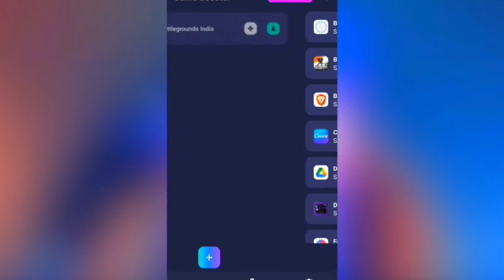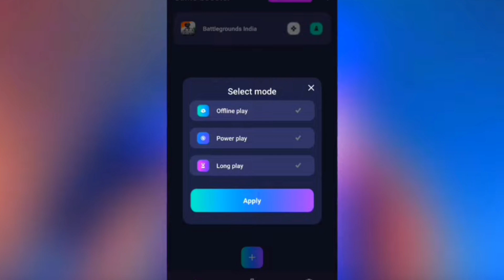Bgmi lag fix kaise kare | How to fix lag in bgmi after ban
Topic cover

so much lag in bgmi
how to fix bgmi lag without config
how to fix bgmi lag new update
how can we fix lag in bgmi
how can fix lag in bgmi
how to do lag fix in bgmi
bgmi lag fix tips and tricks
bgmi lag fix tips
bgmi lag fix kaise kare
why bgmi lagging so much
bgmi lag issue fix
bgmi lag after new update
how to lag fix bgmi
no lag for bgmi
how to fix lag in bgmi
how to fix lag in bgmi 2.0
how to fix lag in bgmi 1.9
how to fix lag in bgmi malayalam
how to fix bgmi lag in low end device
how to fix lag in bgmi 2.1
how to fix lag in bgmi poco x3 pro
how to fix lag in bgmi redmi note 10 s
how to fix lag when enemy is coming in bgmi
bgmi lag fix config 2.1 super smooth